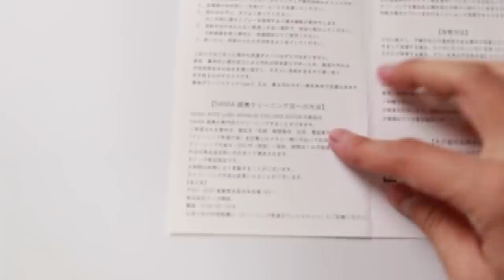【禁断の比較】同じメーカーの通常モデルと高級モデルを本音で比較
ナンガの通常モデルである「オーロラダウン」とホワイトレーベルから発売されてるハイスペックモデル「最強ダウンジャケット」を徹底比較。

僕はメーカーの人でもショップスタッフでもないので正々堂々と悪いことも良いことも本音で言います。